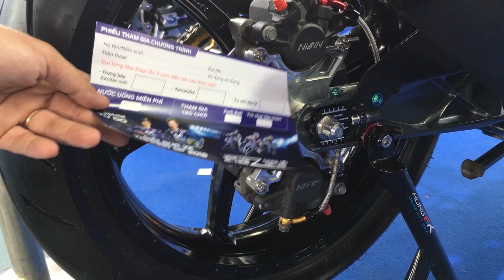Dàn Exciter 150 độ tại cuộc thi xe đẹp 2018 của Yamaha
Dàn Exciter 150 độ tại cuộc thi xe đẹp 2018 của Yamaha. Những mẫu xe Exciter 150 đô kiểng với các phong cách khác nhau. Hãy cùng theo dõi nhé!!!